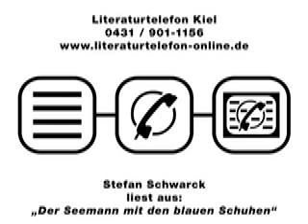Stefan Schwarck - "Der Seemann mit den blauen Schuhen"